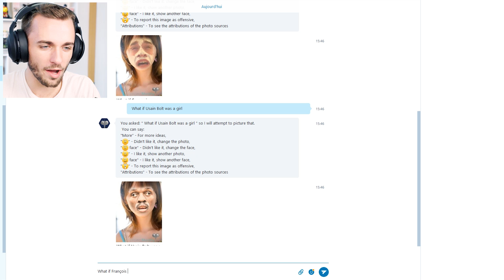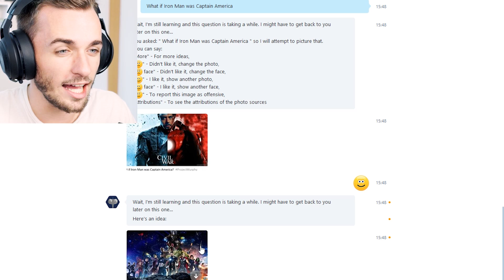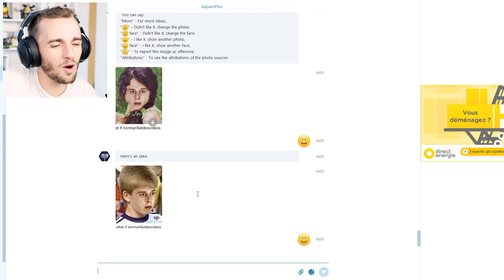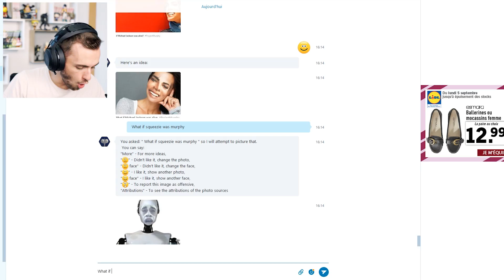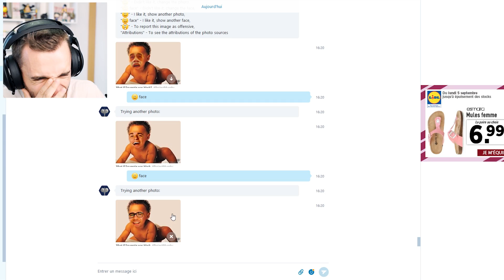LE GÉNÉRATEUR DE MONSTRES !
Il choisit les photos, il fait le montage, il crée des monstres.